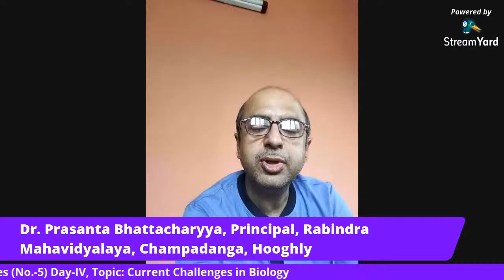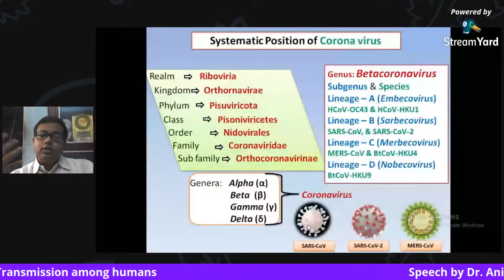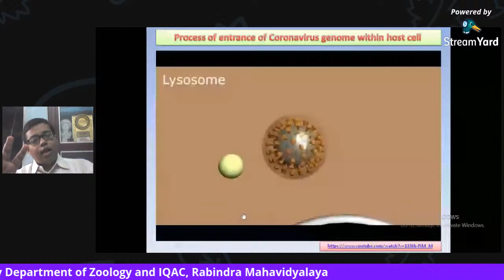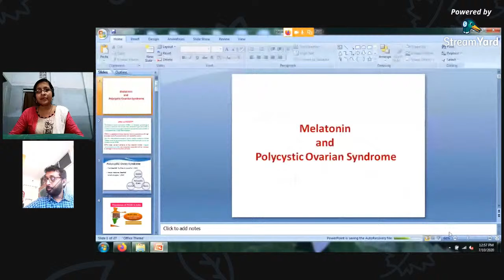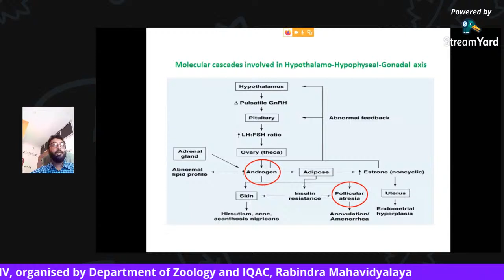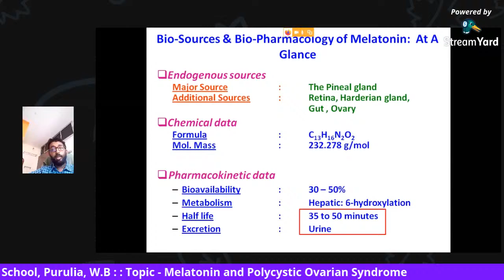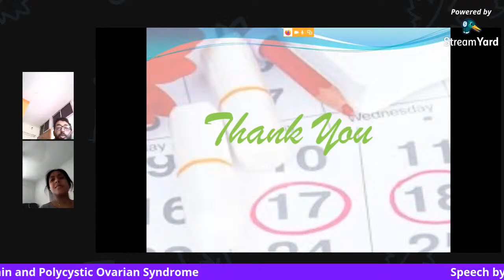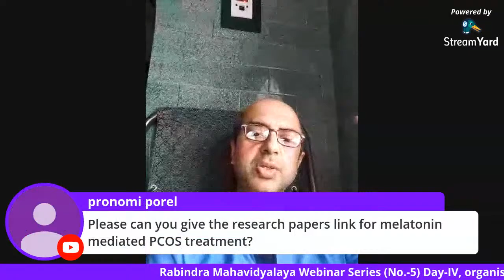Rabindra Mahavidyalaya Webinar Series (no.5) Day-IV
Topic: Current Challenges in Biology
Date: July 10, 2020 at 12:00 P.M.
Resource Person:
Dr. Anirban Paul,
Assistant Professor, Department of Botany, Suri Vidyasagar College,
Suri - 731101, Birbhum, West Bengal
Topic: Covid-19: Structure, Infection and Transmission among humans
Resource Person:
Dr. Kazi Nurul Hasan, Assistant Professor,
Department of Zoology, Sidho-Kanho-Birsha University,
Ranchi Road, P.O. - Sainik School
Purulia - 723104, Dist - Purulia, West Bengal
Topic: Melatonin and Polycystic Ovarian Syndrome
Inaugural Speech
Dr. Prasanta Bhattacharyya
Principal, RMV
Introduction
Prof. Tanmay Bandyopadhyay
Associate Professor, Coordinator, IQAC
Webinar Convener
Mr. Souren Dutta
Assistant Professor
Department of Zoology,
Rabindra Mahavidyalaya
Champadanga, Hooghly, West Bengal - 712401
Webinar Host & IT Support
Dr. Pronobi Porel
Librarian, RMV